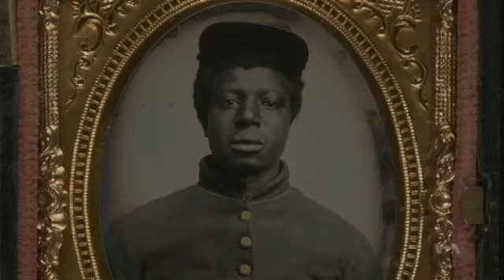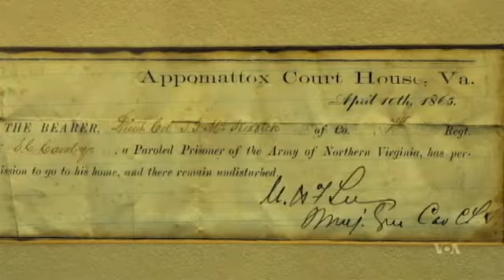Reenactments Mark 150th Anniversary of US Civil War’s End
A terrible war but it ended slavery in America.